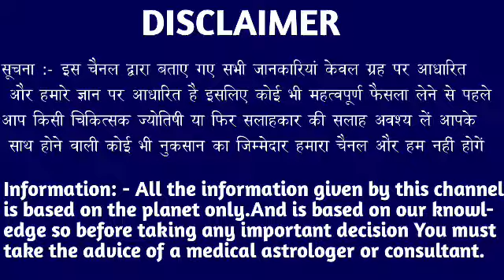मकर राशि वालों 2 अगस्त 2022 मंगलवार बहुत बड़ा षड्यंत्र रचा जा रहा है सावधान। Makar Rashi